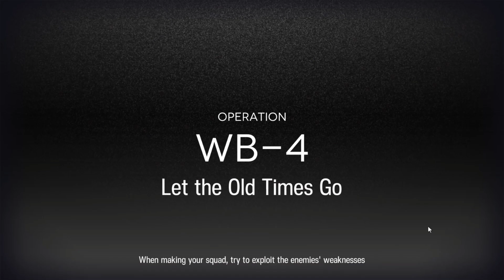Where Vernal Winds Will Never Blow WB-4 (High End Clear) || Arknights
Maybe if I used Mudrock or Horn just in front of Thorns it could be a 2op clear, or like Eyja or something to destroy the enemies that come along, if I do end up needing to farm this stage I'll try out Horn and see how it goes